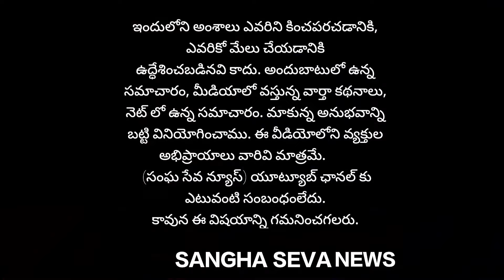6 గ్యారెంటీ పథకాలతో ప్రతి కుటుంబానికి లబ్ధి.. కడప ఎంపీ అభ్యర్థి భూపేష్ రెడ్డి...!